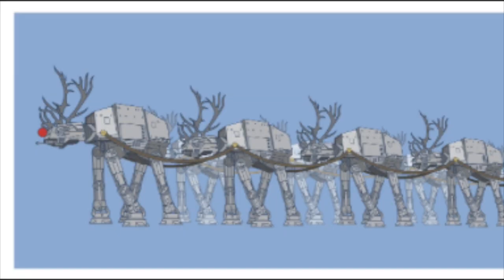Merry Christmas!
Hello there! I just wanted to wish you all a very merry Christmas (even though it's early). The images were found on Yahoo Images and belong to Disney, Lucasfilm, and various artists. The song is "Jingle Bell Rock" by Bobby Helms. Editing is my own.